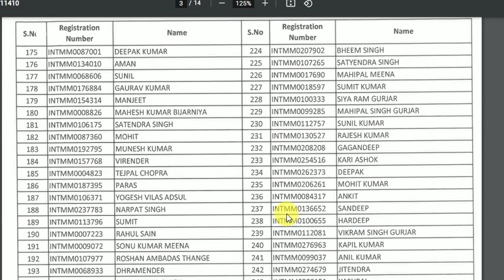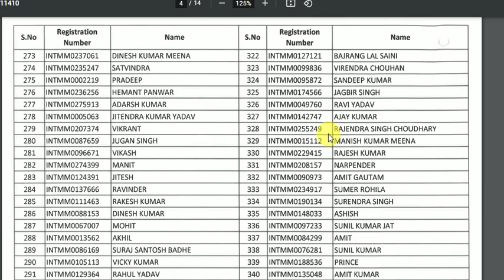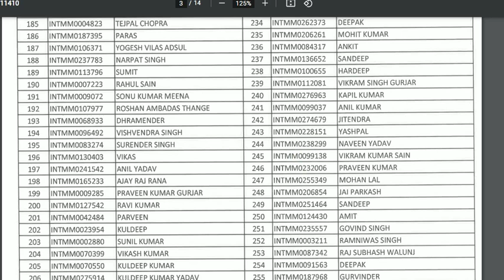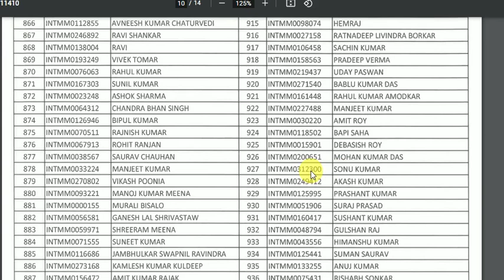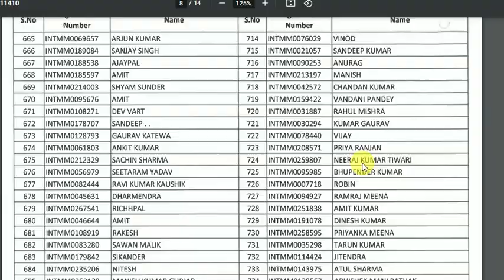indian navy tmm results 2021||tradesman mate|| how many genune persons here??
Indian Navy TMM Results Out 2021 In Telugu || Indian Navy ITI Base Jobs In Telugu || Navy Tradesmen
FOR ANY DOUBTS JOIN::

indian navy tmm results epected date|| mumbai admit cards, exam dates announced||dreamjob study

indian navy tmm results, salary, cutoff,work allocation|| dreamjob study

INDIAN NAVY TMM|| VERY VERY IMPORTANT BITS|| DREAMJOB STUDY

PROFIT AND LOSS class 2 EASY TRICKS AS MODELS WISE FOR ALL COMPETITIVE EXAMS | DREAMJOB STUDY